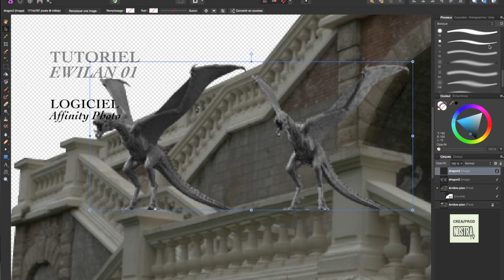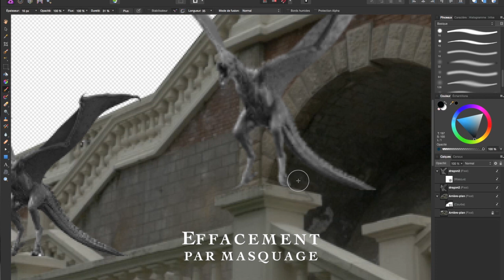DIDACTICIEL 01-EWILAN-COMPOSITING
Tuto compositing
non commercial
Niveau débutant - masque et colorimétrie.
Enprunt des dragons issus du jeu video
The Witcher, Wild Hunt
logiciel : Affinity photo
Accélération de la vidéo (x5)